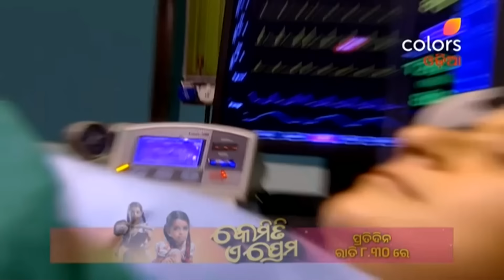Kemiti Ye Prema | କେମିତି ଏ ପ୍ରେମ | Episode 80 & 81 | Highlight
Kemiti Ye Prema is a story of two friends hailing from drastically different backgrounds. Tapasya is the spoilt daughter of a wealthy man, while Ichcha, her best friend is the maid's daughter. While society cannot separate the two, love, does just that. Veer, whose marriage proposal was initially rejected by Tapasya, falls in love Ichcha, and that is something Tapasya just can't bear. The series takes an interesting turn when a spiteful Tapasya marries Veer and the once best friends are locked in a love triangle, with the helpless Veer stuck in the middle. The show spanning thousands of episodes, eventually goes on to follow the lives of their children.